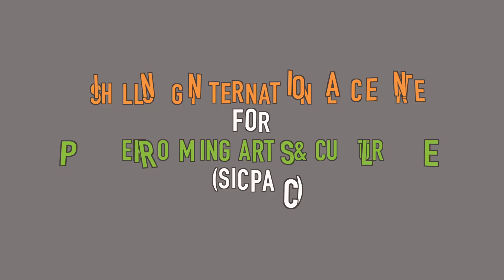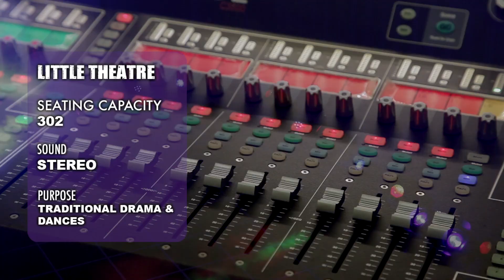Chief Minister inaugurates the much-awaited SICPAC at Mawkasiang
In a major step towards boosting the cultural and artistic space in the State, Chief Minister Conrad Sangma inaugurated the much-awaited Shillong International Centre for Performing Arts & Culture SICPAC under the Department of Arts & Culture (DAC), at Mawkasiang on November 14.

This kind of infrastructure with such a huge seating capacity is the 1st of its kind in the State of Meghalaya. With the advent of SICPAC, it’s a dream-come true for all the artists and art enthusiasts of Meghalaya.

SICPAC Project boasts of an iconic RCC framed structure and the building cluster comprises different theatres and auditoria halls, like a Multipurpose Theatre with a capacity of 1739 seats, a Little Theatre with 302 seats, a Black Box Theatre with 574 seats, and an Open-Air Theatre with a standing capacity of 15,000 people, all connected through a central block surrounded with water bodies. The composite structure is aesthetically placed on the hill slopes of Shillong overlooking a valley. The iconic structure has been built at a total cost of Rs. 151.33 Cr with fund support of Rs. 136.20 Cr from Central Non-Lapsable Central Pool of Resources (NLCPR)- (Approved by M/O DoNER, Govt. of India) and Rs. 15.13 Crore from the State.

Speaking at the inaugural programme, the Chief Minister said, “The Shillong International Centre for Performing Arts & Culture will set a new benchmark as an infrastructure platform for Performing Arts in the national and international arena. The facility will serve as the venue for mega cultural events in the domains of dance, theatre, and music and also host film festivals and particularly showcase art and crafts from the northeast region. As an International Convention Centre with state-of-the-art amenities, the facility will offer an employable skill development course in art, music, films, television, and multimedia disciplines for the youth of Meghalaya as well as other North-eastern States. A small museum at this facility showcasing the State’s art and craft would be an added tourist attraction.”

A few of the available utilities at SICPAC include a contemporary Art Gallery, a Sky Theatre, a Special Exhibitions Space, a VIP Enclosure Area, an Auditorium Hall with a rotating stage, a VIP Banquet Hall, a VIP Lounge, a VIP Rest Room, automated elevators, a Tribal Museum, a Media Centre, Television & AV Studio, a Library, a Food Court and administrative workspace.

Meghalaya Government Construction Corporation Ltd was appointed as PMC (Project Management Consultant) and M/s. Hindustan Steelworks Construction Ltd (A Govt. of India Undertaking), M/S NCC Limited and M/s Skematic Consultants were crucial stakeholders towards completion of the project.

The grand opening of SICPAC also saw performances by various artists including magnificent 7, Shillong Chamber Choir, Summersalt, show casing the rich culture (jain ryndai) produced in the State.

Also present on the occasion were Deputy CM Prestone Tynsong, Minister of Arts & Culture Sanbor Shullai, Chief Secretary to Govt of Meghalaya Donald P Wahlang, Commissioner & Secretary, Arts & Culture Dept Frederick Roy Kharkongor.